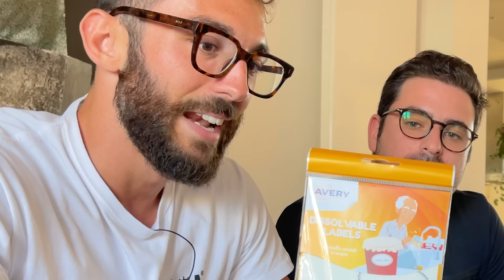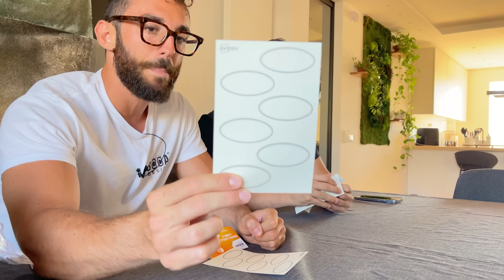PROVO 3 GADGET VIRALI DI TIK TOK! *Funzionano??* #18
ILLUMINATICREW ►
Loominatry cnfrmd